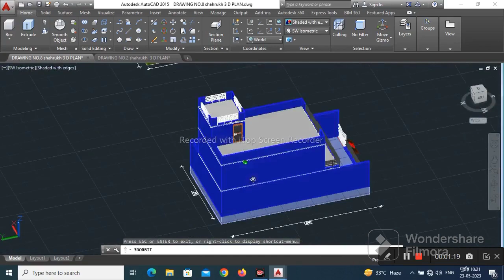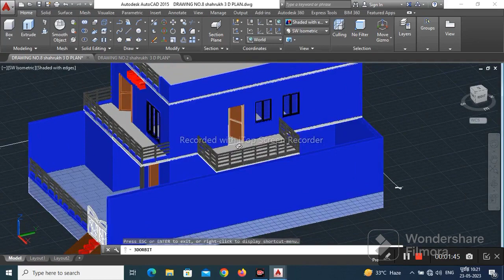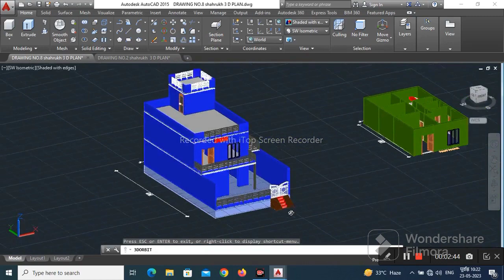30x50 house 3d design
30x50 house 3d design